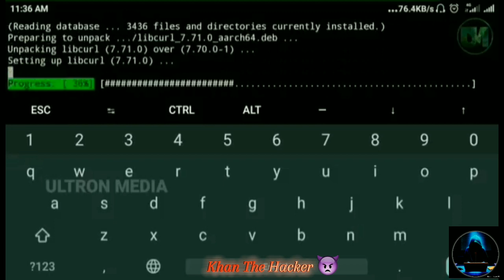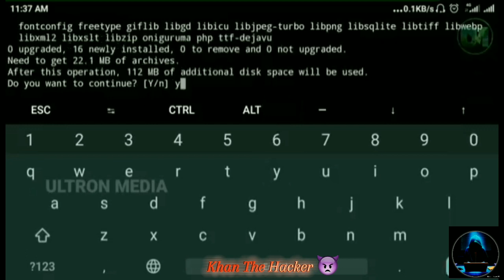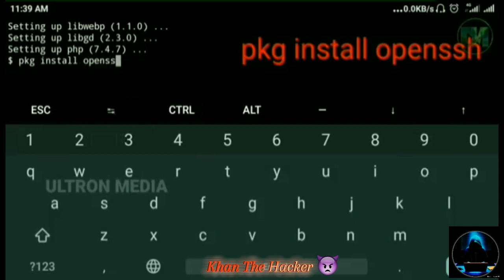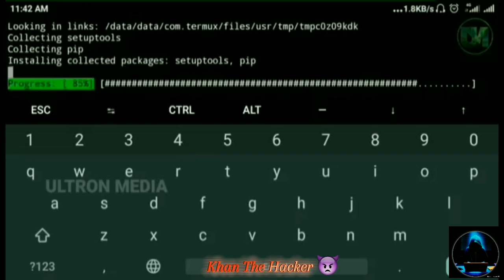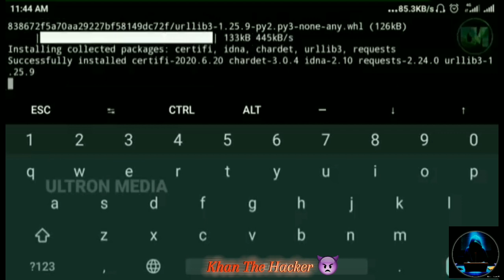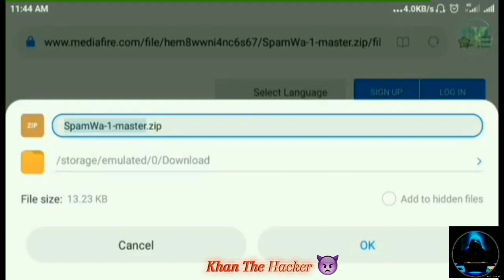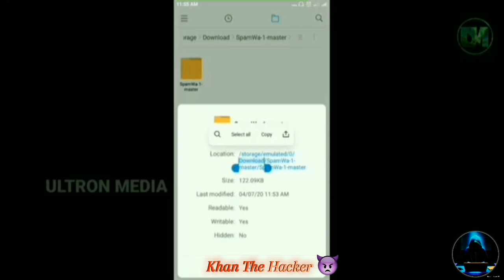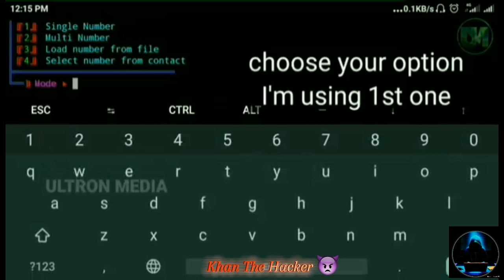👿WhatsApp Bombing using 👿 Termux |no root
ALL COMMANDS

1.  apt update

2.  apt upgrade

3.  apt install git

4.  apt install php

5.  apt install curl

6.  apt install python

7.  apt install wget

8.  apt install openssh

9.  apt install perl

10.pip install requests

11. termux-setup-storage

12. cd (storage location)

13. chmod +x *

14. python spam.spy